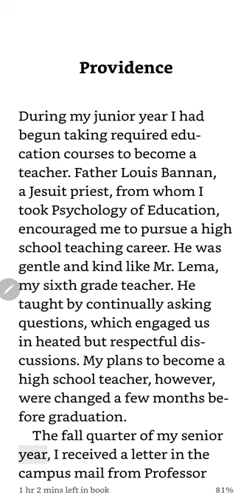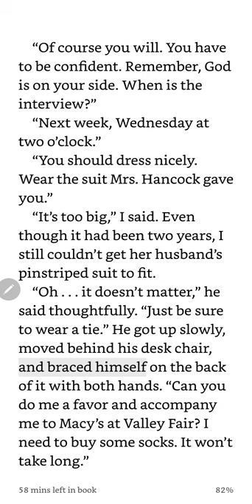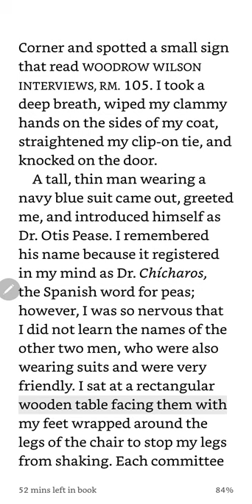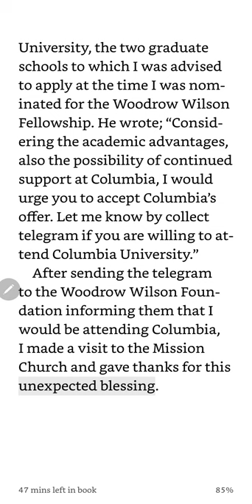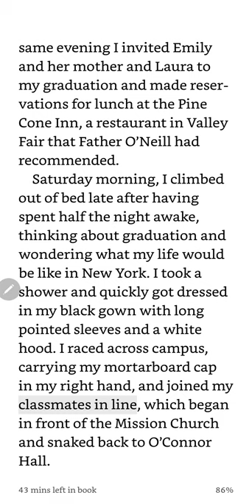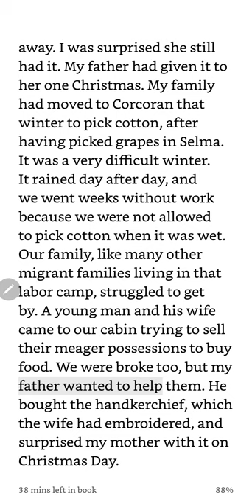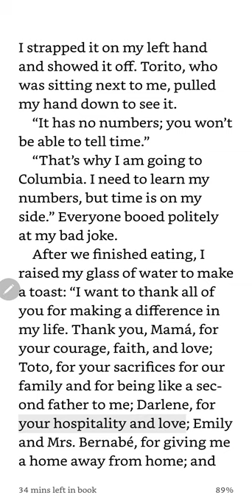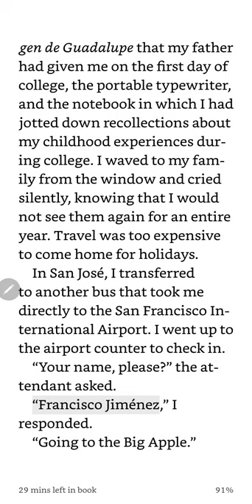Chapter 23 & 24 of novel titled, "Reaching Out" by Francisco Jimenez